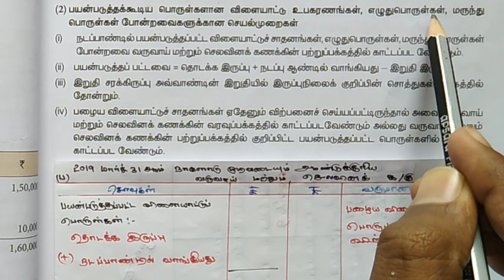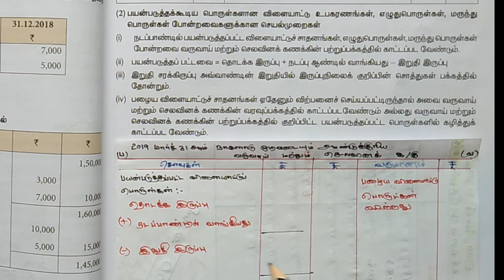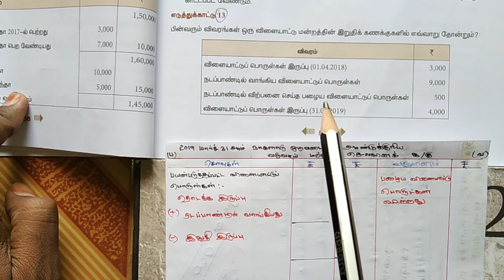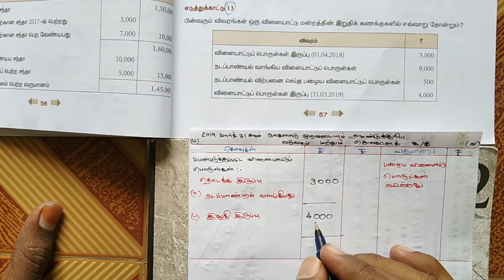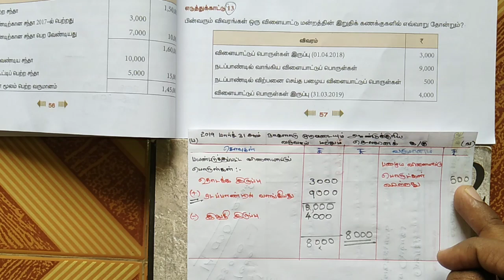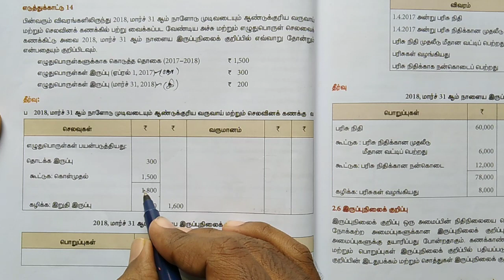12th ACCOUNTS IN TAMIL இலாப நோக்கற்ற அமைப்புகளின் கணக்குகள்/ACCOUNTS OF NOT-FOR-PROFIT ORGANISATION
SAYA ACC,COM

12th ACCOUNTS IN TAMIL
அலகு-2 இலாப நோக்கற்ற அமைப்புகளின் கணக்குகள்/ACCOUNTS OF NOT-FOR-PROFIT ORGANISATION..